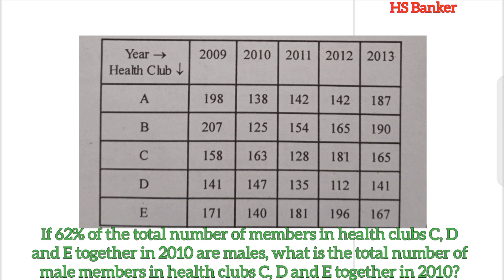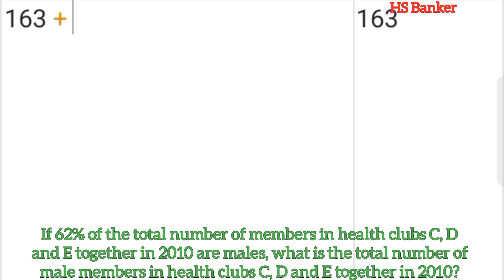If 62% of the total number of members in health clubs C, D and E together in 2010 are males, what is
If 62% of the total number of members in health clubs C  D and E together in 2010 are males, what is the total number of male members in health clubs C  D and E together in 2010?